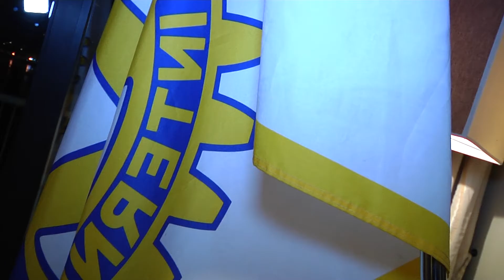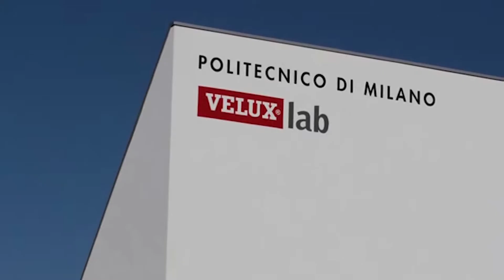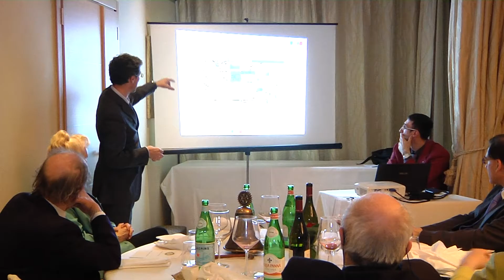Rotary Club Lecco Manzoni Incontro con Marco Imperadori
Il Rotary Club Lecco Manzoni incontra il professor Marco Imperadori. Si parla di EXPO e non solo